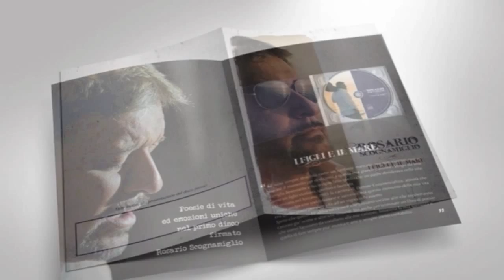Rosario Scognamiglio - Dove sei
Io credevo di aver amato
fino a che non ti ho incontrato su un cammino
dissestato di sofferenze lastricato,
quelle frasi e le parole camminavano da sole

Io credevo fosse arrivato quel momento
inaspettato dove il cuore ti batte in gola,
dove basta la parola:

amore, vero amore, dove sembra di
affogare nel tuo mare, amore, vero amore, solo due anime e un solo cuore,  dove sei, dove sei.

Io credevo fossi farfalla che si posa sopra
un fiore di un amore di cristallo limpido
e forte come il sole,
su un cammino di corallo, di sorrisi
e di speranze, quelle frasi e le parole
ricongiungevano il cielo al mare deve sei,
dove sei!

Io credevo fossi montagna dove le spalle
poter appoggiare,
Io credevo fossi dolcezza da prendere e
coltivare, dove sei, dove sei, forse mai
ritornerai, dove sei, dove sei, una parte
di me hai preso ormai
dove sei, dove sei!

I musicisti:

Rosario Scognamiglio - voce;
Paolo Conte - batteria;
Cosmo Masiello - chitarre/basso;
Gabriele Carbone - piano.